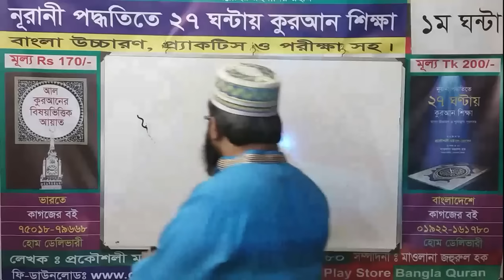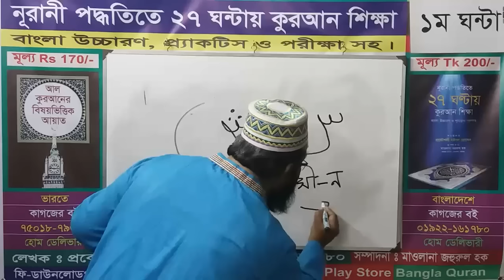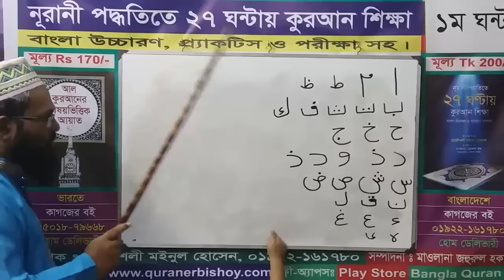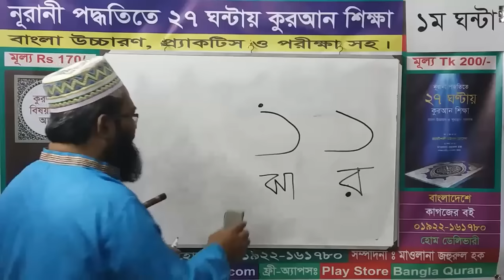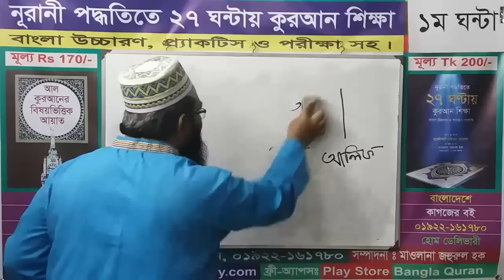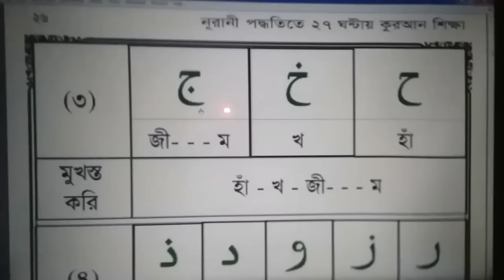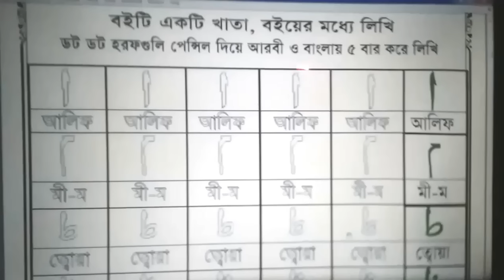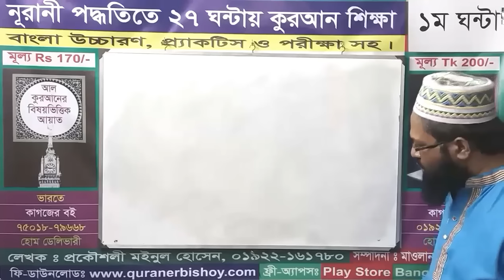Learn Quran in Bangla in 27 Hours (1st Class)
নিজেই নিজের শিক্ষক হয়ে যান! খুব সহজেই নিজে নিজে আল-কুরআন পড়তে শিখুন কোন শিক্ষক ছাড়াই।

নূরানী পদ্ধতীতে ২৭ ঘন্টায় কুরআন শিক্ষা কোর্সে ২৭ টি ক্লাস হবে। আজকে ১ম ঘন্টার ক্লাসের ভিডিও আপলোড করা হল।